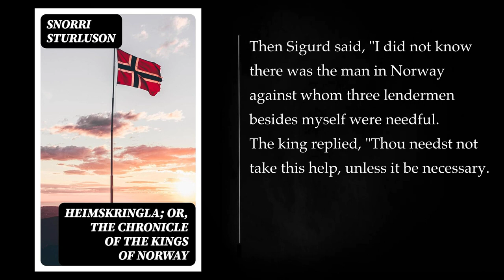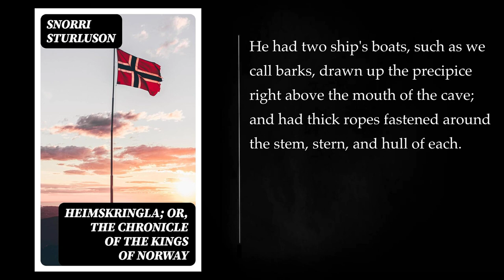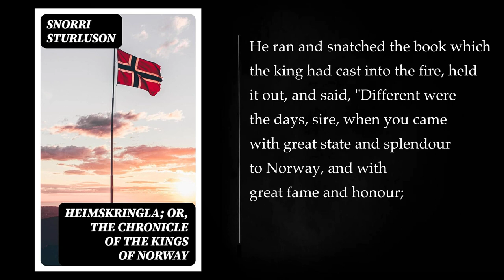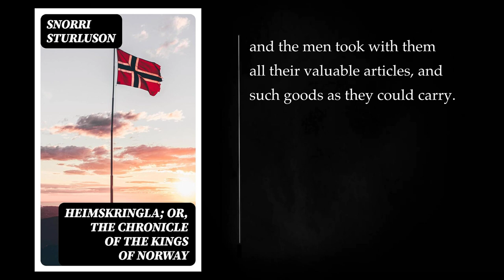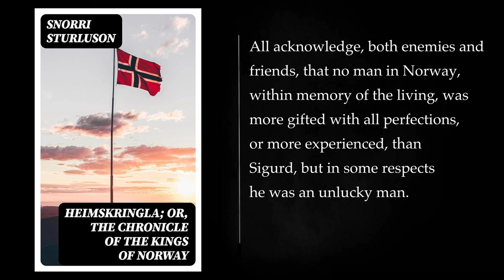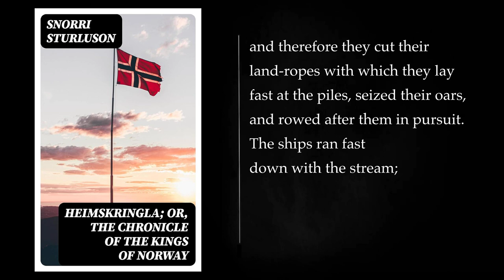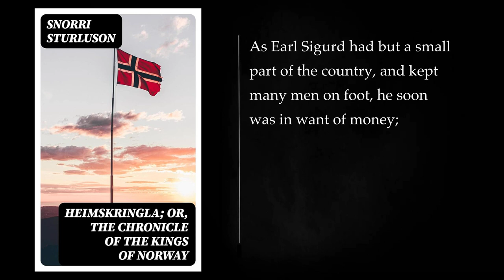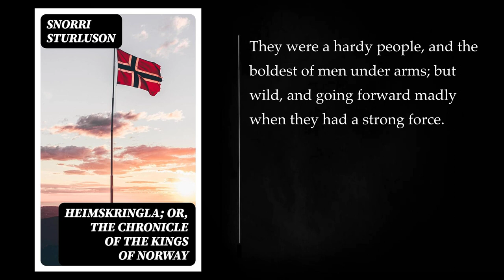(3/3) HEIMSKRINGLA. THE CHRONICLE OF THE KINGS OF NORWAY By Snorri Sturlason. Audiobook, full lengt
"Heimskringla," written by Icelandic historian and politician Snorri Sturluson in the 13th century, is a collection of sagas that chronicle the history of the Norwegian kings from the legendary Ynglinga dynasty to the reign of Magnus Erlingsson in the 12th century. The title "Heimskringla" translates to "The Circle of the World" in English.

The book is divided into several sagas, each dedicated to a specific ruler or period in Norwegian history. The Ynglinga saga begins with the mythical origins of the Norwegian kings, tracing their lineage back to the god Odin. This saga covers legendary figures such as Halfdan the Black and Harald Fairhair, the first king to unify Norway under a single ruler.

The sagas that follow provide historical accounts of the various kings and their reigns. Notable sagas include the saga of Olaf Tryggvason, who played a crucial role in the conversion of Norway to Christianity, and the saga of St. Olaf Haraldsson, who became Norway's patron saint. The sagas of Harald Hardrada and Magnus the Good detail the Viking Age, including events like the Battle of Stamford Bridge and the Norman Conquest of England.

One of the central themes of "Heimskringla" is the transition from paganism to Christianity in Norway. Snorri, who was a Christian himself, often portrays the introduction of Christianity as a positive force that brings order and stability to the country. The sagas also delve into the political intrigues, alliances, and conflicts that characterized the medieval Norwegian monarchy.

Snorri's writing style combines historical narrative with poetic elements, reflecting the tradition of Icelandic sagas. While "Heimskringla" is celebrated for its historical value, it is essential to note that Snorri's work is not without bias. As a contemporary politician, he had political motives, and his portrayal of certain events and figures may be influenced by his own agenda.

"Heimskringla" has been translated into various languages and remains a crucial source for scholars studying medieval Scandinavian history. It provides valuable insights into the political, cultural, and religious dynamics of Norway during a formative period.

8. OF THE BONDE SVEINKE, AND SIGURD ULSTRENG. 00:00:00
10. OF LAGMAN, KING GUDROD'S SON. 00:14:51
11. OF THE FALL OF EARL HUGE THE BRAVE. 00:16:46
12. DEATH OF THE EARLS OF ORKNEY. 00:19:33
13. QUARRELS OF KING MAGNUS AND KING INGE. 00:20:36
14. OF THE NORTHMEN. 00:22:17
15. KING MAGNUS AND GIPARDE. 00:24:07
16. BATTLE OF FOXERNE. 00:27:51
17. MEETING OF THE KINGS AT THE GAUT RIVER. 00:29:37
18. KING MAGNUS'S MARRIAGE. 00:31:01
20. FIN SKOPTASON'S PROCEEDINGS. 00:35:16
21. OGMUND SKOPTASON'S PROCEEDINGS. 00:36:00
22. SKOPTE OGMUNDSON'S VOYAGE ABROAD. 00:36:44
23. MIRACLE OF KING OLAF THE SAINT AT A FIRE. 00:37:38
24. MIRACLE OF KING OLAF ON A LAME WOMAN. 00:38:24
25. WAR IN IRELAND. 00:39:04
27. FALL OF KING MAGNUS. 00:42:50
28. OF KING MAGNUS AND VIDKUN JONSON. 00:46:02
1. BEGINNING OF THE REIGN OF KING MAGNUS'S SONS. 00:47:50
4. OF KING SIGURD'S JOURNEY. 00:50:57
5. LISBON TAKEN. 00:53:40
6. BATTLE IN THE ISLAND FORMINTERRA. 00:55:04
7. OF THE BATTLES OF IVIZA AND MINORCA. 00:58:41
8. DUKE ROGER MADE A KING. 00:59:31
9. OF KING ROGER. 01:00:18
10. KING SIGURD'S EXPEDITION TO PALESTINE. 01:01:14
11. SIDON TAKEN. 01:02:36
12. SIGURD'S EXPEDITION TO CONSTANTINOPLE. 01:05:10
13. SIGURD AND THE EMPEROR OF CONSTANTINOPLE. 01:08:05
14. KING SIGURD THE CRUSADER'S RETURN HOME. 01:09:37
15. EYSTEIN'S DOINGS IN THE MEANTIME. 01:11:08
17. OF KING EYSTEIN'S PERFECTIONS. 01:13:39
18. OF IVAR INGIMUNDSON. 01:14:23
19. OF KING SIGURD. 01:18:03
20. OF KING SIGURD'S DREAM. 01:18:58
22. OF THE CASES BEFORE THE THING. 01:23:53
23. OF KING OLAF'S DEATH. 01:32:45
24. MAGNUS THE BLIND; HIS BIRTH. 01:33:22
25. COMPARISON BETWEEN THE TWO KINGS. 01:35:36
26. OF KING SIGURD'S SICKNESS. 01:41:29
27. OF KING EYSTEIN'S DEATH. 01:42:06
28. BAPTIZING THE PEOPLE OF SMALAND. 01:43:19
29. OF THORARIN STUTFELD. 01:45:36
30. OF SIGURD AND OTTAR BIRTING. 01:49:40
31. OF KING SIGURD'S DREAM. 01:54:14
32. OF ASLAK HANE. 01:55:57
33. OF A WOMAN BROUGHT TO THE KING. 01:59:06
34. HARALD GILLE COMES TO NORWAY. 01:59:49
36. OF SIGURD'S SWIMMING. 02:05:23
38. OF KING OLAF'S MIRACLE. 02:09:56
39. KING OLAF'S MIRACLE WITH A PRISONER. 02:11:25
40. KING SIGURD MARRIES CECILIA. 02:16:52
42. KING SIGURD'S DEATH. 02:22:07
1. MAGNUS AND HARALD PROCLAIMED KINGS. 02:23:44
2. OF THE FORCES OF HARALD AND MAGNUS. 02:26:32
3. BATTLE AT FYRILEIF. 02:29:50
4. DEATH OF ASBJORN AND OF NEREID. 02:32:25
5. OF THE COUNSELS PROPOSED. 02:34:19
6. OF HARALD'S FORCE. 02:37:08
7. KING MAGNUS TAKEN PRISONER. 02:38:04
8. KING MAGNUS MUTILATED. 02:39:55
9. WONDERFUL OMENS IN KONUNGAHELLA. 02:41:51
10. THE RISE OF WAR IN KONUNGAHELLA. 02:44:23
11. THE SECOND BATTLE. 02:47:48
13. OF KING HARALD GILLE AND BISHOP MAGNUS. 02:57:53
More: Heims